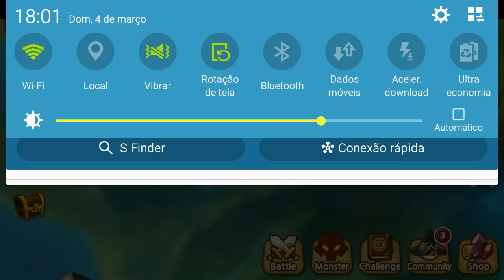RUSH ARENA: 18/02 (Rank 3)